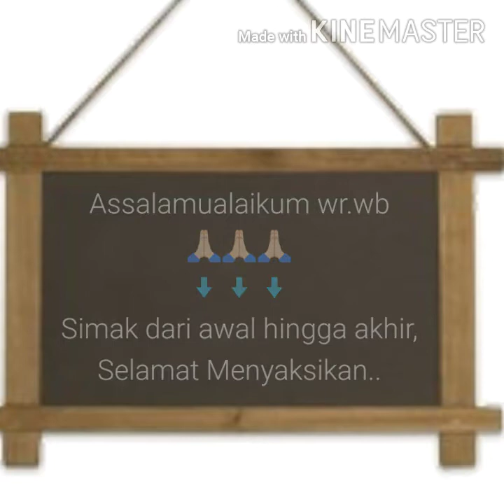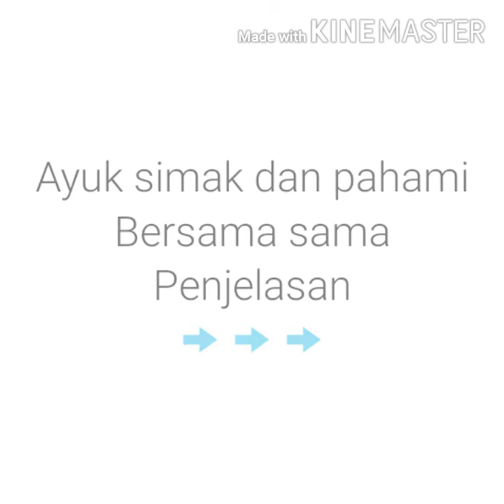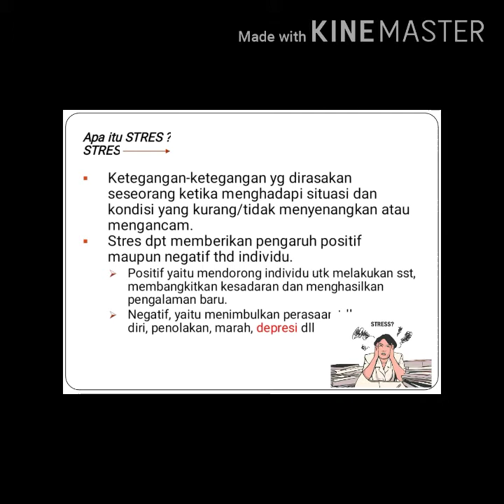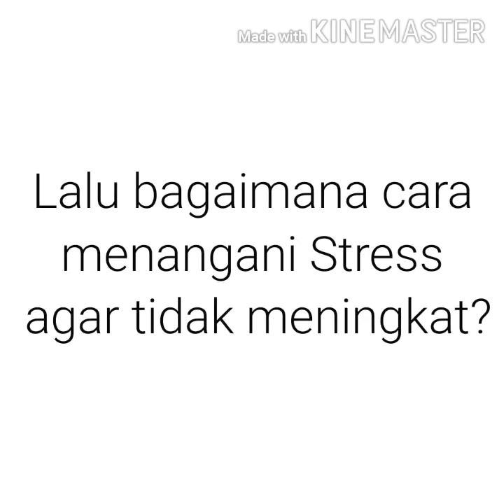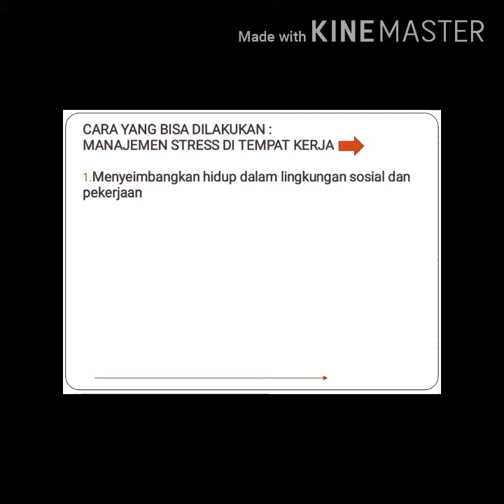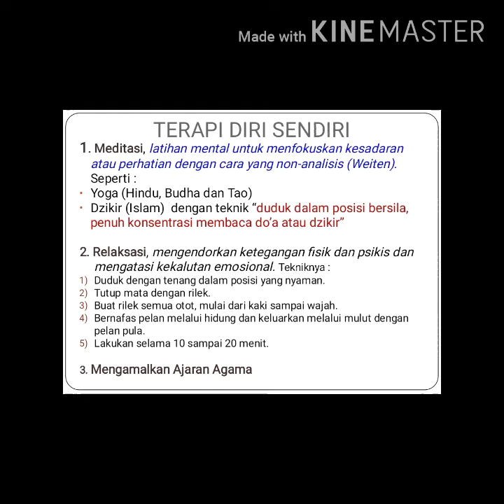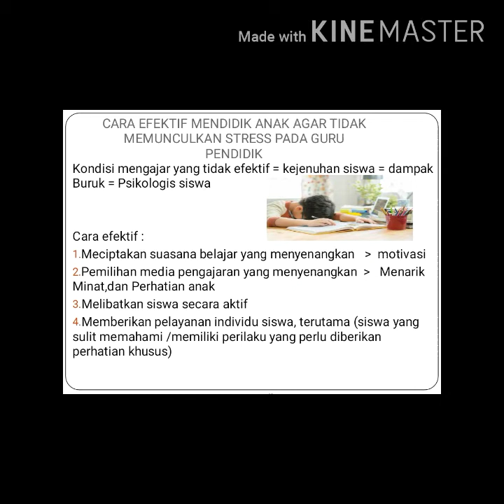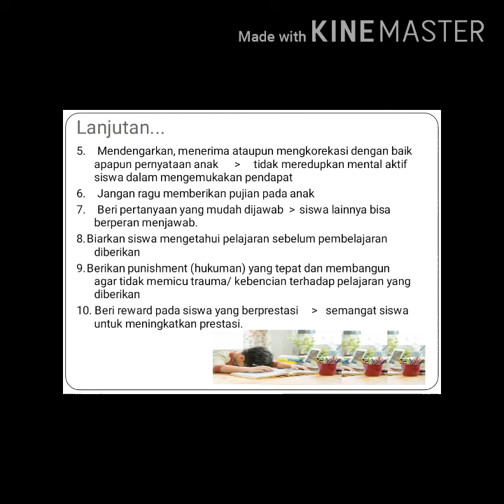COPING STRESS | Guru Pendidik Terhadap Anak | Dikala Pandemi Covid-19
Perkenalkan Saya Putri Amelia | 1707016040 dari UIN Walisongo Semarang, bertugas melaksanakan program PPL Daring 2020.🙏🏻
Dengan menjelaskan suatu materi mengenai "Coping Stress" melalui media video.
Selamat menyimak dan menyaksikan, semoga bermanfaat 🙏🏻
Pada kondisi saat ini seiiring menyebarnya pandemi virus Covid-19 semakin memberikan dampak pada berbagai aspek salah satunya yaitu pendidikan. Dengan keadaan yang memaksa orang orang untuk mengurangi aktivitas di luar rumah termasuk sekolah. Prosed belajar dan mengajar disampaikan melalui media daring dan guru pun dituntut untuk mampu menyampaikan pembelajaran secara efektif untuk seluruh siswa. Berbagai macam tantangan dan hambatan dari perubahan pola pembelajaran seperti ini, sehingga memungkinkan munculnya Stress pada guru pendidik dalam mendidik anak dan pembelajaran pun menjadi tidak efektif.
Stress adalah Ketegangan-ketegangan yg dirasakan seseorang ketika menghadapi situasi dan kondisi yang kurang/tidak menyenangkan atau mengancam.
Stress sangat berdampak negatif bagi seseorang maupun orang lain, yang bisa saja menimbulkan kecemasan, sakit pala, gelisa, mudah marah, mendorong untuk berfikir irasional dan lain sebagainya. Semua hal ini tentunya akan menjadi hambatan bagi guru pendidik dalam memberikan pembelajaran daring kala pemdemi ini. Maka dari itu Stress perlu dihilangkan dengan cara diCoping dengan benar yang disebut "Coping Stress".
Coping stress adalah "Upaya untuk mengatasi, mengurangi atau mentoleransi ancaman yang menjadi beban perasaan yang terjadi karena stres"_(Weiten & Lloyd).
Jika bisa menerapkan berbagai cara dari penjelasan video ini mengenai Coping stress, maka insyaAllah beban stress yang dialami akan berkurang dan hilang,  sehingga akan mampu berfikir lebih rasional dan proses pembelajaran pun akan tersampaikan dengan baik.
Semoga melalui video ini dapat membantu serta memberikan solusi dalam menangani masalah yang ditimbulkan dari kondisi saat ini.
_PPL DARING 2020 UIN WALISONGO SMG_